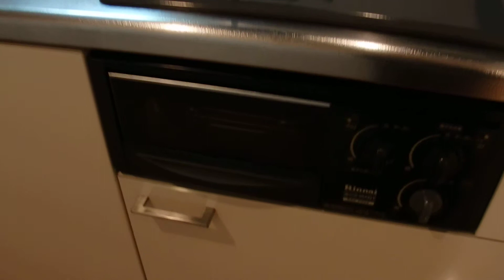エスティメゾン秋葉原 1K 室内動画 ルーム・スタイルの動画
◆間取り：1K
◆賃料：サイトにて
◆階数：7階
◆開口：南向き
◆竣工：2006年3月
◆所在：台東区上野3-4-2
◆交通：銀座線/末広町駅　徒歩3分